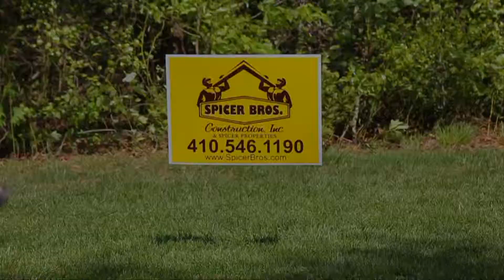SPICERBROSCONSTRUCTION THEEXPERIENCE HD30 trimmed